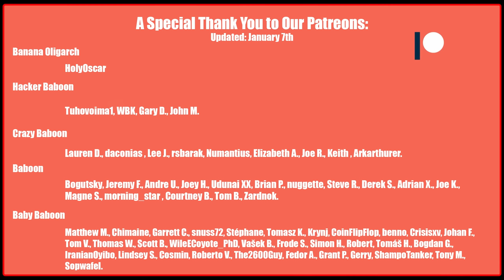SKILL4LTU & @Mailandd Go on a Date ❤️ | World of Tanks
0:00 - Intro
1:14 - Tier V
9:40 - Tier VI
18:57 - Tier VIII
28:18 - Tier IX
35:17 - Tier X
44:48 - Tier VII (Fail)